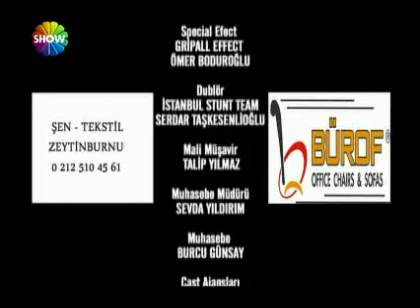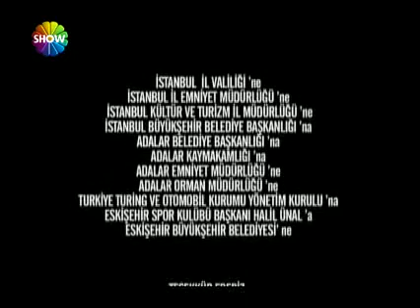Deli Saraylı 11.Bölüm-FİNAL